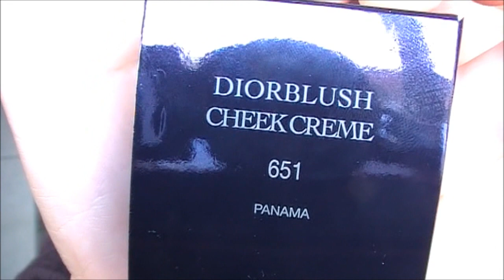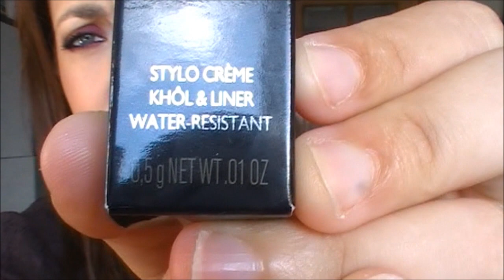HAUL OCTUBRE 2013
Hoy quería traeros las últimas compras que he realizado este mes de Octubre 2013. Espero que os guste y me comentéis todo todo lo que queráis sobre estos productos.